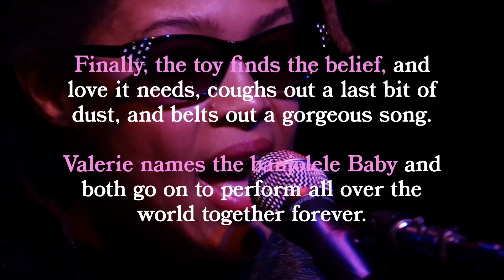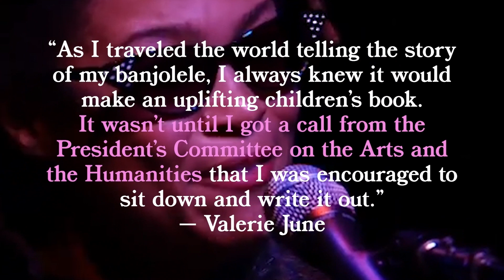Third Man Books Presents: Somebody To Love by Valerie June (Book Trailer)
Somebody to Love: The Story of Valerie June's Sweet Little Baby Banjolele
by Valerie June and illustrated by Marcela Avelar
Third Man Books 2022
"Somebody to Love" performed and written by Valerie June

“Even the smallest voice deserves to be heard. Somebody to Love encourages us to believe in ourselves & the remarkable power of our dreams.”
–Amanda Lucidon

Grammy nominated musician Valerie June’s Somebody to Love: The Story of Valerie June's Sweet Little Baby Banjolele is a hardcover, children’s book based on June's song "Somebody to Love"  from her record "Pushin Against a Stone." In the story,  a little girl, Valerie, is given a toy banjolele. A banjolele is a very unique four-stringed musical instrument. It has a body like a small banjo, and the neck is like a ukulele. The tiny banjolele dreams that its voice will soar and be heard all throughout the world, but very soon its musical journey meets with challenges and doubts. The little banjolele just could not play through a whole song! Valerie and banjolele try to play with the other instruments at school, but the others make fun of the banjolele saying " You're just a toy". But “I have a dream, and I want to sing,” the toy banjolele stubbornly refuses to give up. Finally, with Valerie's care and companionship, the toy finds the courage, belief, and love it needs, coughs out a last bit of dust, and belts out a gorgeous a song: "Somebody to Love".

 Valerie June, the Grammy nominated musician, says of her banjolele: “As I traveled the world telling the story of my banjolele, I always knew it would make an uplifting children’s book. It wasn’t until I got a call from the President’s Committee on the Arts and the Humanities that I was encouraged to sit down and write it out. One of the nation’s most historical dreamers is Dr. Martin Luther King Jr. As a black female artist, his message taught me the power of dreams at an early age. He was a light for me. Each time I’ve shared this story with students, I watch as their eyes light up with wonder. It’s been thrilling to witness that same light awakening within them. Believing you can achieve your dream is a way to be an inspiration for your community, like a great Nigerian proverb teaches us, 'Thoughts and dreams are the foundation of our being.'"